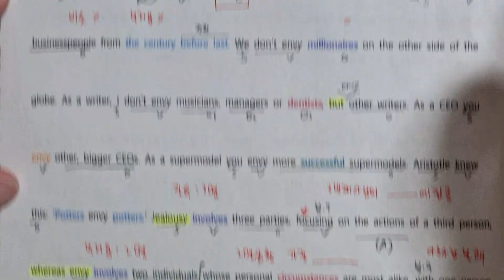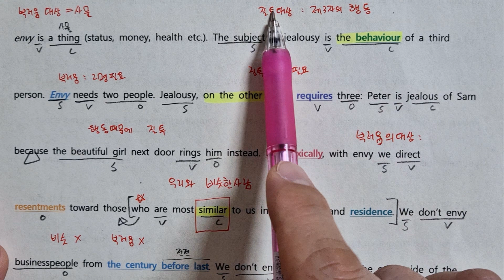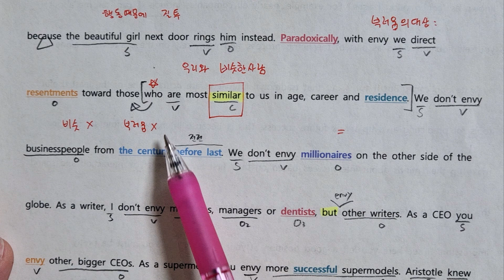2024 고2 06모 40번